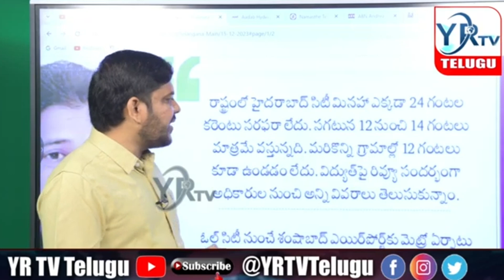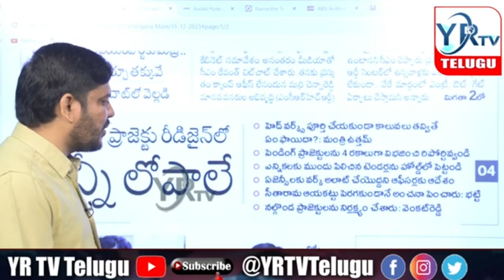కరెంటు పై సీఎం రేవంత్ రెడ్డి సంచలనం వ్యాఖ్యలు? CMRevanthReddy sensational electricity?| YR TV Telugu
కరెంటు పై సీఎం రేవంత్ రెడ్డి సంచలనం వ్యాఖ్యలు...? | YR TV Telugu

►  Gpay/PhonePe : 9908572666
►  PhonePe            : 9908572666